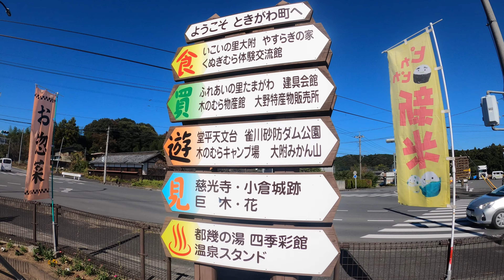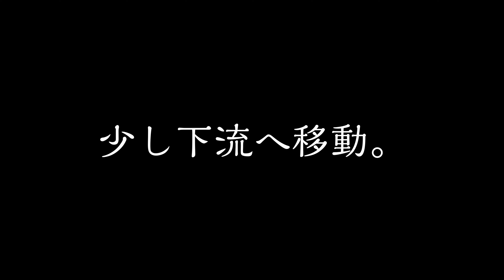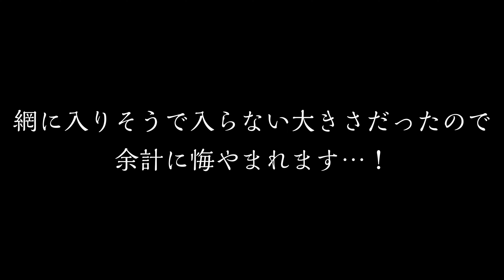【小物釣り】都幾川と槻川をハシゴ釣り！最後の最後で大物がヒット！【アクシデント発生】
こんにちは、Hiroです！

今回は都幾川で釣りをした後、槻川へ行きました。

この季節の川の水はすごく冷たく感じます。

厳しいながらもなんとか魚を釣って動画にしました。

最後にはバトルがあったりと、意外と色々あった？ような気がします。笑

「武蔵漁業協同組合共第2号及び共第3号第五種共同漁業権遊漁規則」

↓お借りしたもの↓

┗「Good Morning Sky (フルバージョン)-Isao Yamaguchi-」
┗「かけっこ競争-ハヤシユウ-」
┗「おどれグロッケンシュピール-しゃろう-」